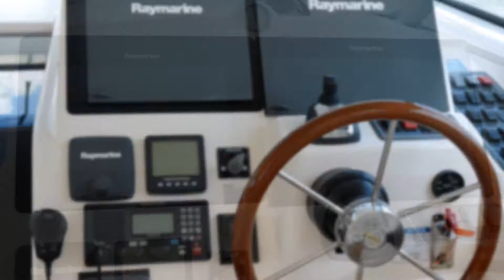43' 2006 Tiara 4300 Sovran "Courageous"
The 43' 2006 Tiara 4300 Sovran Yacht named "Courageous" offered by Downey Yacht Sales.